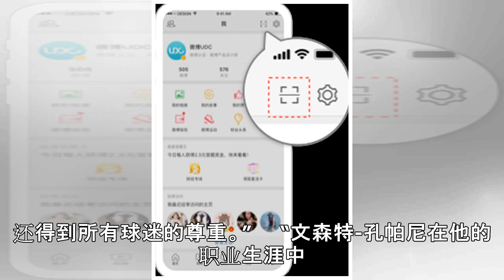曼市市长称赞曼城功勋：场内场外都是巨人